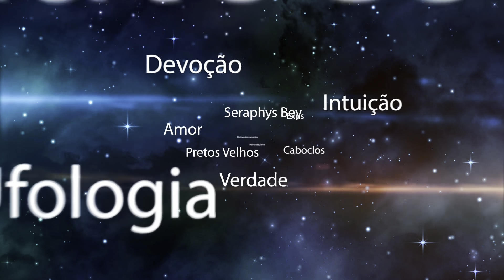ALERTA!!! VOCÊ PODE ESTAR SENDO MANIPULADO/A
Alerta de Pai Damião. Viviencie as suas verdades e siga no seu propoósito, sem julgamentos.